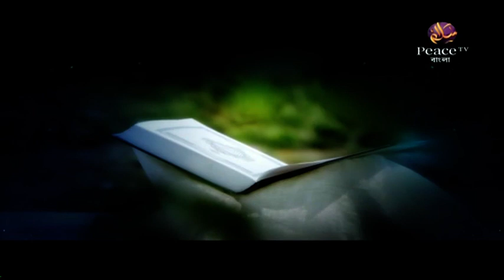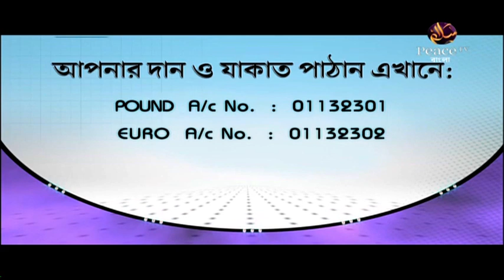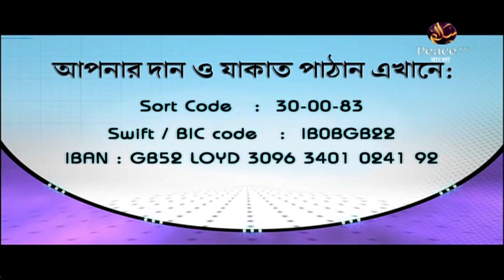৩. খবরদার গীবত করো না। হাশিম মাদানী। পিস টিভি বাংলা - Peace TV Bangla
চোখ ও জিভের কুফল। শাইখ হাশিম মাদানী। পিস টিভি বাংলা

৩. খবরদার গীবত করো না। হাশিম মাদানী। পিস টিভি বাংলা - Peace TV Bangla

উল্লেখযোগ্য ট্যাগসমূহঃ
Bangla Waz
Ahle Hadith
Sahih Aqida
Sahih Hadith
Salafe Salehin
ইসলামিক ভিডিও
সহীহ আকীদা
সহীহ হাদীস
আহলে হাদীস
সালাফী
সালাফে সালেহীন
বাংলা ওয়াজ